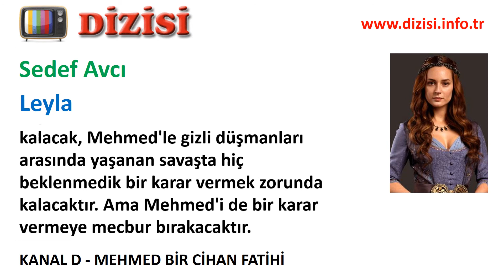Leyla Kimdir - Mehmed Bir Cihan Fatihi - Sedef Avcı - Kanal D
Kanal D'de yayınlanan Mehmed Bir Cihan Fatihi dizisinde oynayan Sedef Avcı kimdir, Leyla rolünü kim canlandırıyor, gerçek adı, karakter açıklaması.

Sultan Murad'ın cariyelerinden herhangi birisi... Ama taşıdığı sır yüzünden bırakın herhangi bir cariye olmayı, Osmanlı devleti denen çınarı köklerinden sarsacak kadar önemli bir kadına dönüşecektir Leyla Hatun. Devlet ile canı arasında kalacak, Mehmed'le gizli düşmanları arasında yaşanan savaşta hiç beklenmedik bir karar vermek zorunda kalacaktır. Ama Mehmed'i de bir karar vermeye mecbur bırakacaktır.